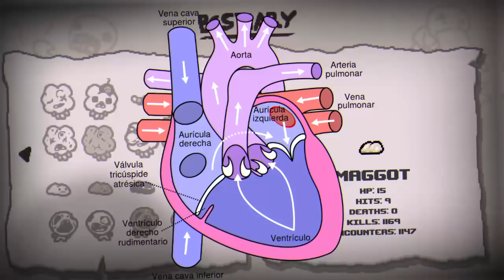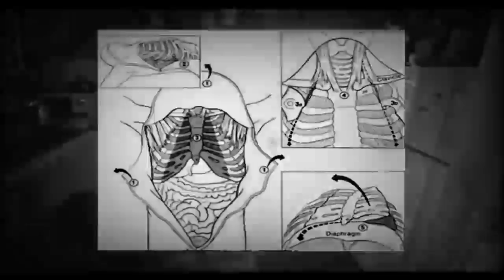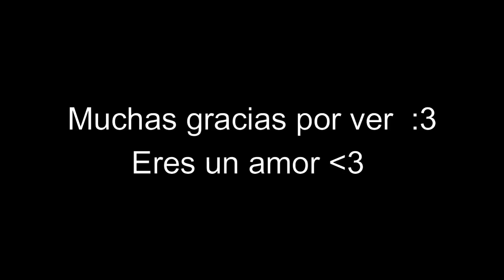☠🧠La Ciencia Forense detrás de Isaac (Tboi)🧠☠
Al final no fue tan explicito exceptuando la parte del cerdo xdxd ah... y felih día del niño? xdxd